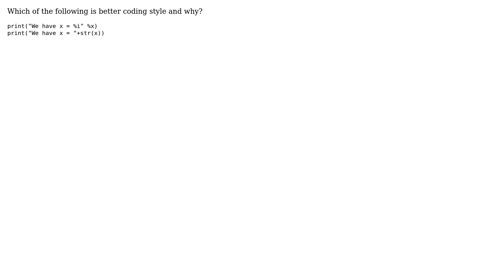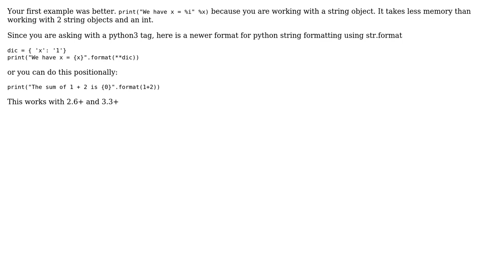Code Review: Best way to print the value of a variable?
With thanks & praise to God, and with thanks to the many people who have made this project possible! | Content (except music & images) licensed under CC BY-SA | Music | Images & others | With thanks to user novice user Gareth Rees user Back2Basics and the Stack Exchange Network Trademarks are property of their respective owners. You are responsible for your own actions.